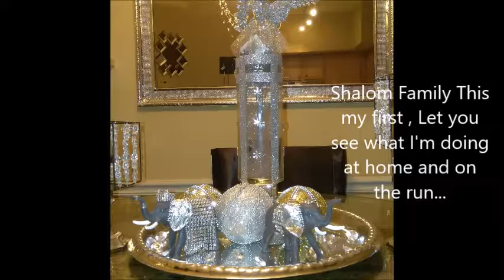MY FIRST MOTION PIC SHOW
Just a few things I saw and would love to do   My Inspiration beautiful things'